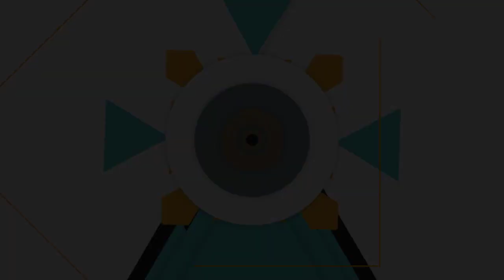New Collections of Gold Bangles || Antique Bangle Designs || Bridal Bangles❤